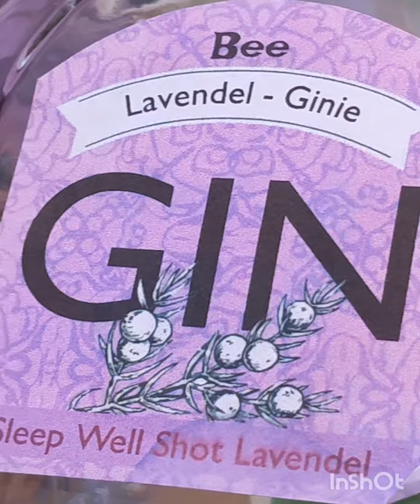L A V E N D E L Gin * Bee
Lavendel ist ein sehr tolles Heilkraut, besonders um zu beruhigen oder gut n den Schlaf zu kommen...ich bereite diesen Gin mit Lavendel angustifolia -Sorte echter schmalblättriger Lavendel zu..bitte nur diesen benutzen, (kein schmetterlingslavendel ) ,und die Wirkstoffe des Lavendels sind immer verfügbar, die Ätherischen Öle und Wirkstoffe sind schon in der Antike bekannt geworden, und es gibt unzählige Produkte heutzutage,...jedoch ist dieses mein favorit, denn es ist so vielseitig und haltbar..verrate euch hier noch ein mega

 Sommergetränk/ summer drink
Lavendel Spritzz:
1xLavendelgin
zitronenscheibe/ limone
Eiswürfel/ice cubes
Sekt/ prosecco
Tonic sirup/Tonic water
deko--:-beere+lavendelblüte,minze...
Wenn es euch gefällt, würde ich mich freuen wenn ihr es mitteilt und liked. danke💜